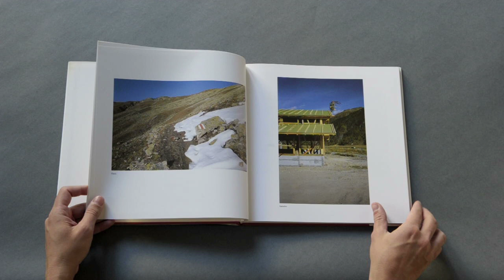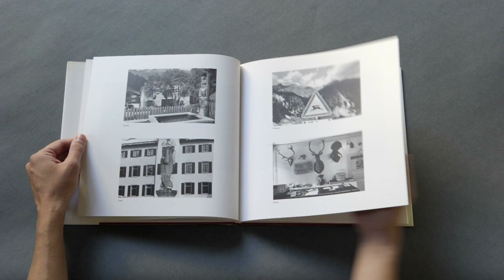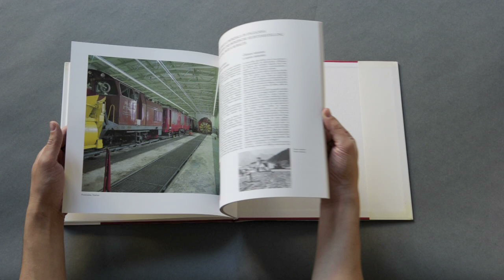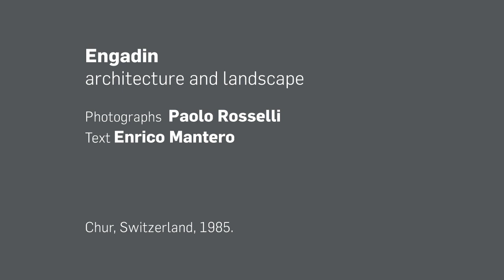Engadin architecture and landscape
Photographs: Paolo Rosselli.
Text: Enrico Mantero.
Chur, Switzerland, 1985.